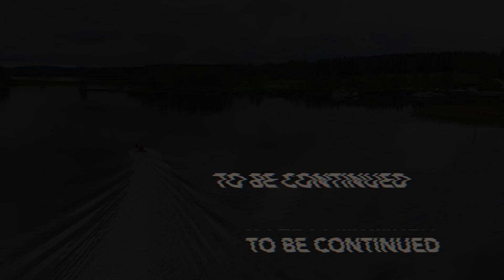SCANDAGRA žvejybos čempionatas Suomijoje. Startas duotas!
Žvejybos čempionatas Suomijoje. Startas duotas! Nei žvyno, nei uodegos, mieli ūkininkai 🐟🐟🐟